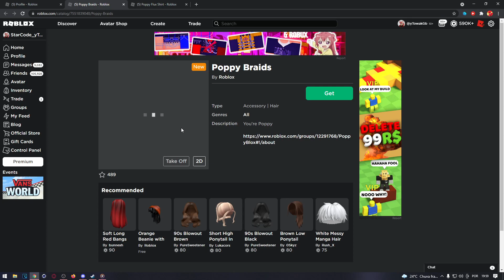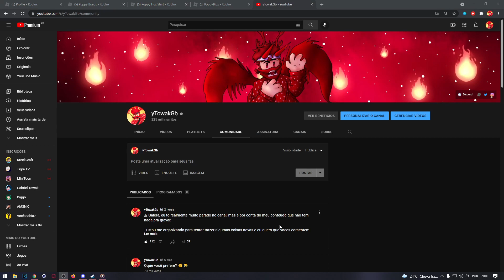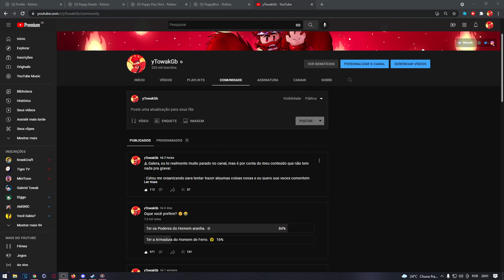COMO GANHAR o CABELO e CAMISA (Poppy Braids, Poppy Flux Shirt) de GRAÇA no ROBLOX! 😱